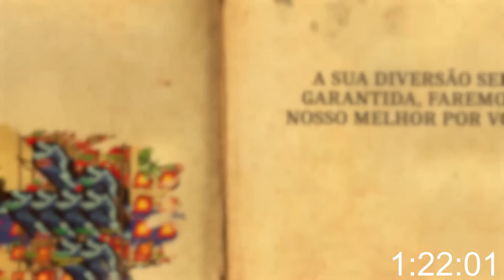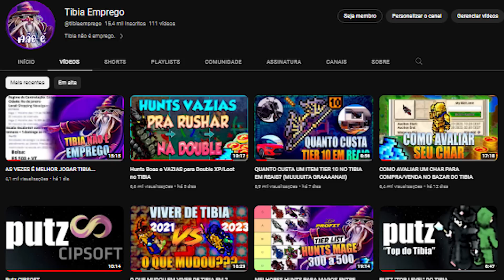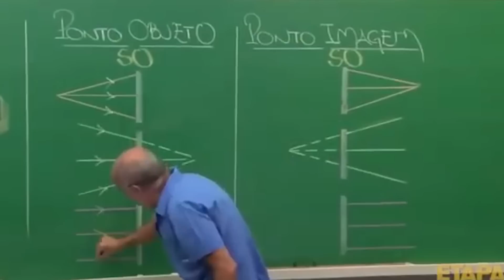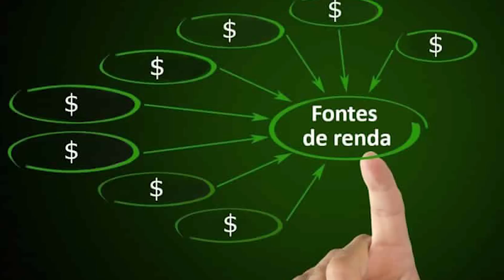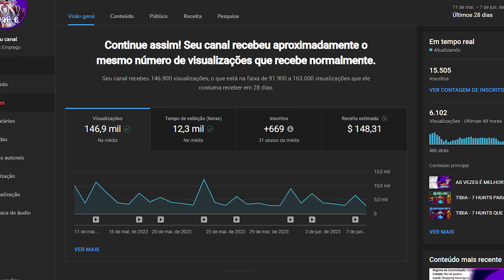COMO O TIBIA MUDOU TOTALMENTE MINHA VIDA EM 6 MESES !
Tibia Coin com CashBack, é com EXTREMA segurança, é no REI DOS COINS: (CUPOM "EMPREGO")

00:00 Introdução
00:24 Olders
01:03 Pandora
01:28 Frenzy
02:08 Videozada

Solta aquele Like 👍 pra dar aquela fortalecida ! Eu Agradeço muito, vaaaleu ❤️

📞 CONTATO 📞

musicas:

- MUSIC NO COPYRIGHT - MUSICA SEM DIREITOS AUTORAIS - Lofi hip hop beat
Watch:

 • Chicago — Jey Co ...